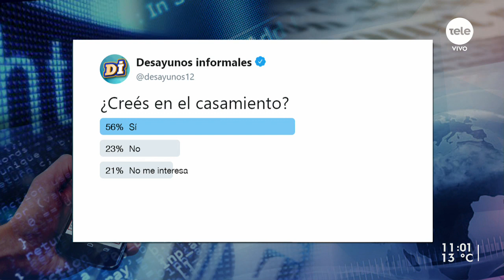Fabricio Speranza y Nelson Burgos nos presentan la obra "Una boda feliz"